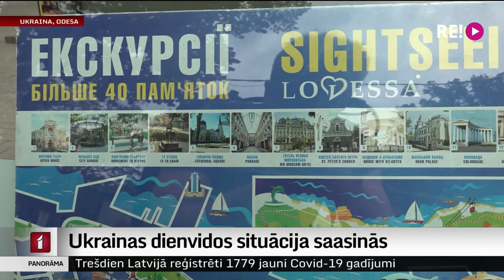Ukrainas dienvidos situācija saasinās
Ukrainas dienvidos patlaban atrodas mūsu filmēšanas grupa – žurnālists Gints Amoliņš un operators Ingus Graudiņš. UN patlaban viņi mums tiešraidē pievienojušies no Odesas.